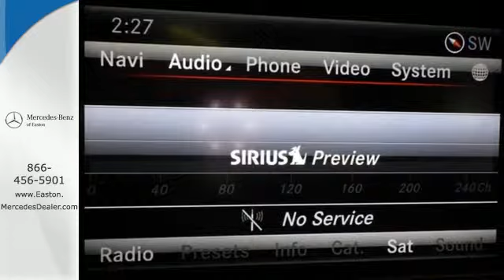Used 2013 Mercedes-Benz C-Class Columbus OH Mercedes Benz Dealer, OH MU15127 - SOLD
Year: 2013
Make: Mercedes-Benz
Model: C-Class
Trim: C350
Engine: 3.5L V6 DOHC 24V
Transmission: 7G-TRONIC PLUS 7-Speed Automatic
Color: Black
Interior: Black
Mileage: 44578
Stock #: MU15127
VIN: WDDGJ8JB0DG082437
2013 Mercedes-Benz C-Class C350 in Black. Full Leather Seating Package (Power/Memory Front Passenger Seat), Lane Tracking Package (Blind Spot Assist and Lane Keeping Assist), Memory Package, Multimedia Package (COMANDA® System w/Hard-Drive Navigation and Voice Control), 18" AMGA® Twin 5-Spoke Alloy Wheels, and KEYLESS-GOA®. This 2013 C-Class is for Mercedes-Benz fanatics looking everywhere for that perfect car. It is nicely equipped with features such as Full Leather Seating Package (Power/Memory Front Passenger Seat), Lane Tracking Package (Blind Spot Assist and Lane Keeping Assist), Memory Package, Multimedia Package (COMANDA® System w/Hard-Drive Navigation and Voice Control), 2013 Mercedes-Benz C-Class C350 in Black, 18" AMGA® Twin 5-Spoke Alloy Wheels, and KEYLESS-GOA®. It will take you where you need to go every time...all you have to do is steer! Award-winning safety. brbr

Address:
4300 Morse Crossing